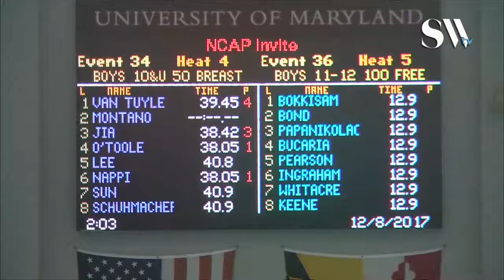Boys 10 and Under 50 Breaststroke Timed Finals 4